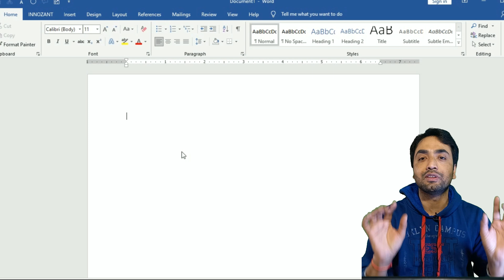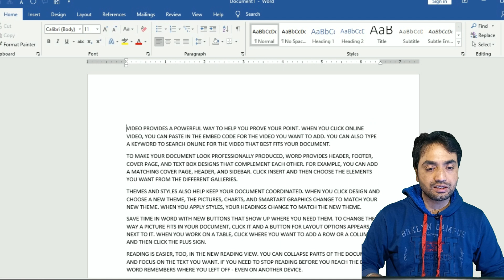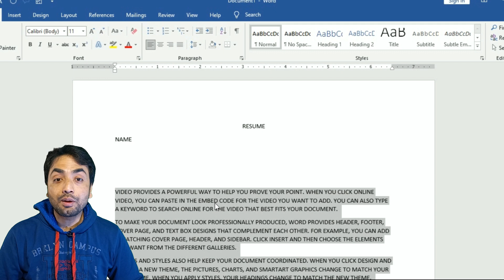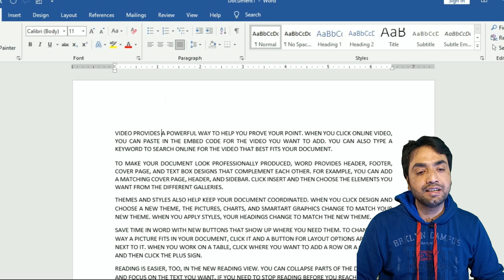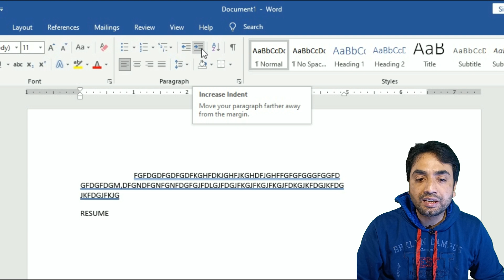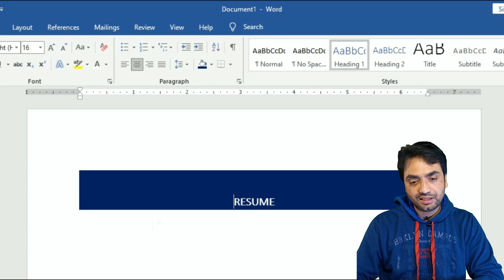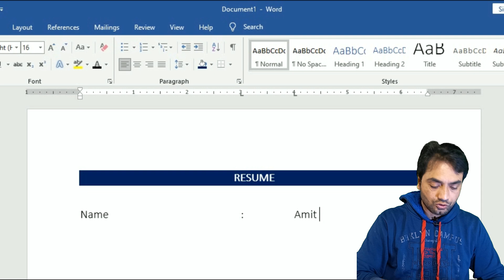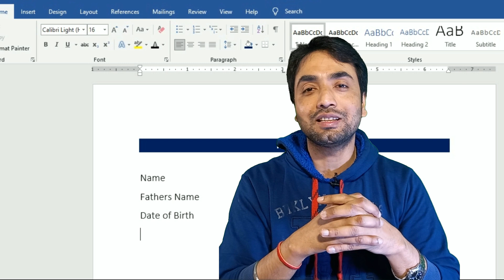Ms Word Basics - Home Tab | Paragraph | Indent | Font | Sort | Change Case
Ms Word Basics - Home Tab | Paragraph | Font | Sort | Change Case